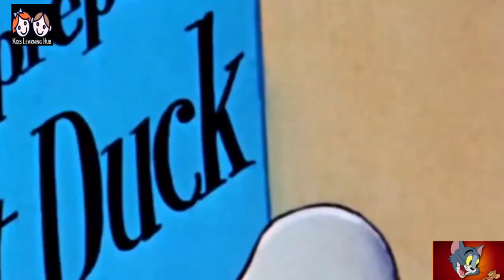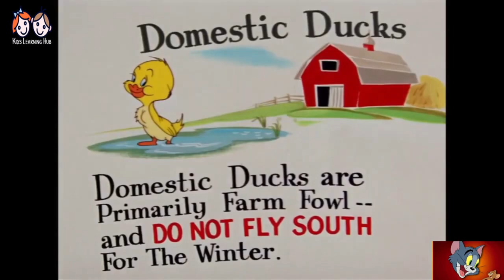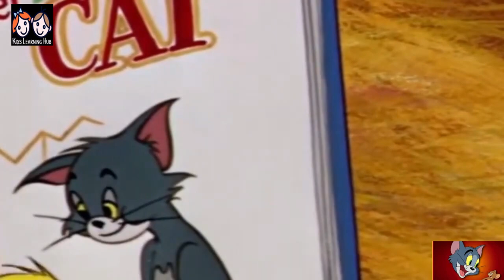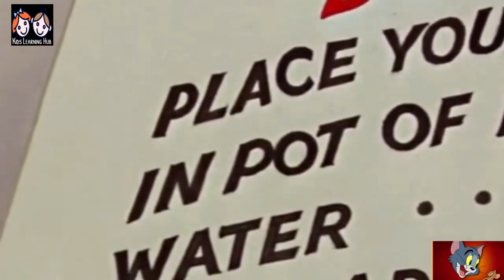Tom & Jerry | Classic Cartoon Compilation | @kidslhub | Kids Learning Hub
Hello Friends, At kids Learning Hub @kidslhub our primary goal is to make children happy with entertainment and education that enhances their knowledge.